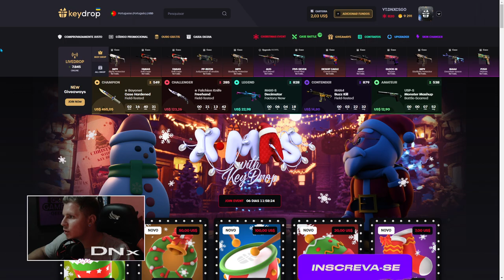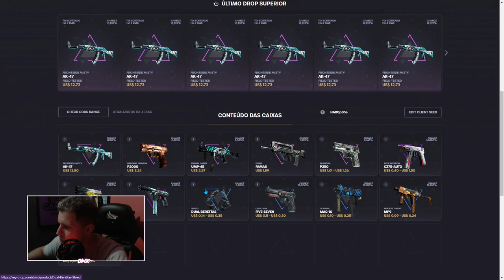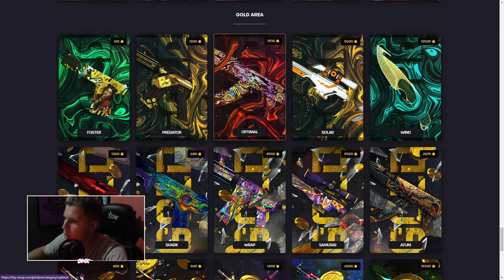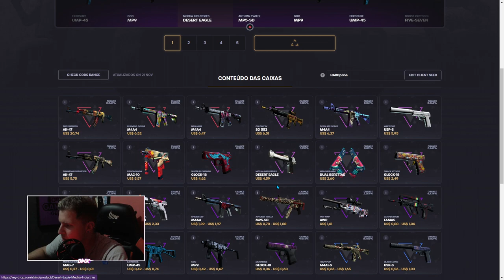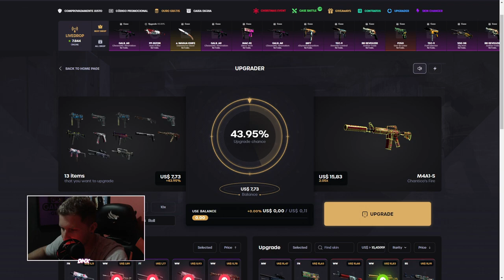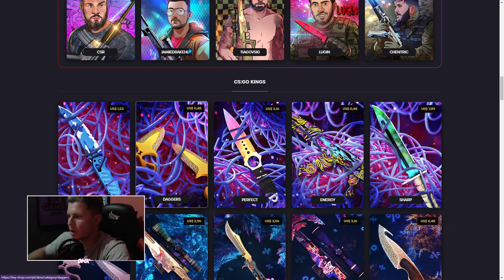COMO LUCRA COM 2 DOLLARS NO KEYDROP & GANHA SKINS DE GRAÇA